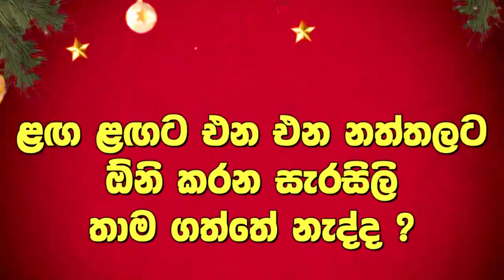TOP 10 Test Batsman's Produced By Sri Lanka 🇱🇰 | ALL TIME | Best Batsmans | Sangakkara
Cricket, also renowned as the "batsmen's game," has captivated and awestruck its fans with a plethora of magnificent strokes and footwork for generations. With only a willow at their disposal, the game's best batters rose to fame by consistently whacking the most fearful bowlers or standing firm in defending against the intimidating men with the cherry. A sport that has endured for millennia and possesses an unusual quality that unites its fans in an unbreakable bond. The batting technique is one such component of the game. With so much changing in cricket over the last era, batsmen have predominantly risen as the game's shining stars.